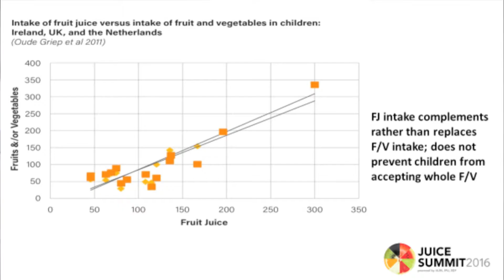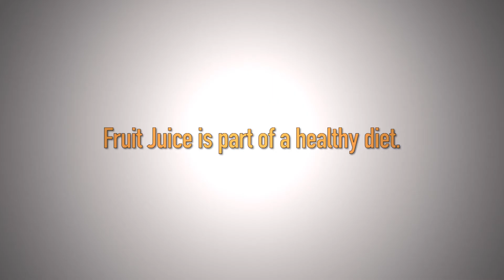Fruit Juice is part of a healthy diet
In recent years, much of the true science behind 100% fruit juice and its health benefits has been misread or excluded from the debate on health, leading to consumer confusion.

Through Fruit Juice Matters, the AIJN (European Fruit Juice Association) is addressing this confusion by offering clear, evidence-based scientific information on juice. AIJN is supporting growers, packers and the rest of the fruit juice industry and together we help share the science and facts about how 100% juice can support good health and celebrate its goodness.